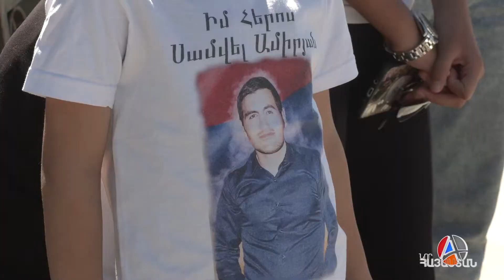27 սեպտեմբերի․ Եռաբլուր